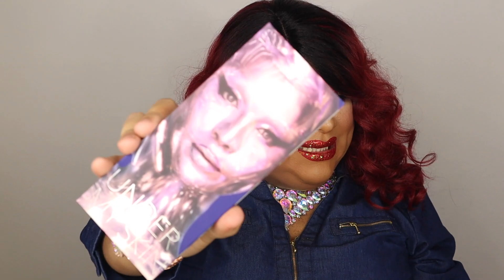MISS FAME 'UNDER MY SKIN' PALETTE REVIEW! GORL...LET'S SPILL THE TEA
What's The Tea Everybody?! I am now on CAMEO!

LET'S BE GOOD JUDIES!
*TheCremeShop!

*LitCosmetics!